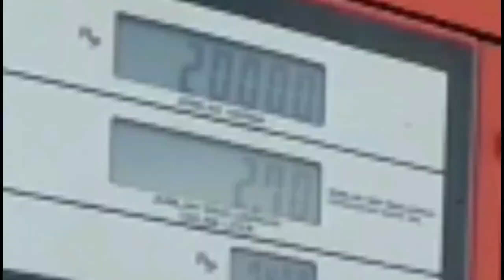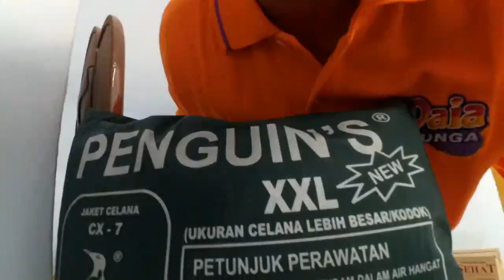MotoVlog 3# Jas Hujan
MotoVlog kali ini yakni kita akan beli jas hujan, karna sekarang musim hujan. jadi untuk menunjang mobilitas sebaiknya sedia mantel sebelum hujan. that right.